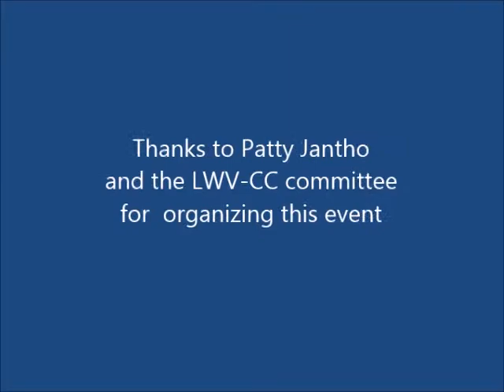LWV luncheon 20150314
League of Women Voters of Collin County
Women's History Luncheon - March 2015